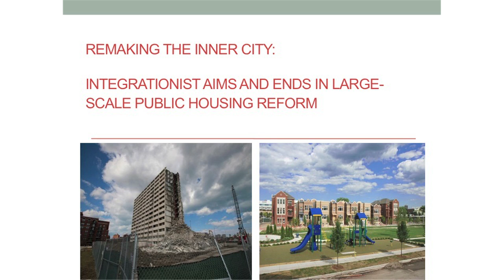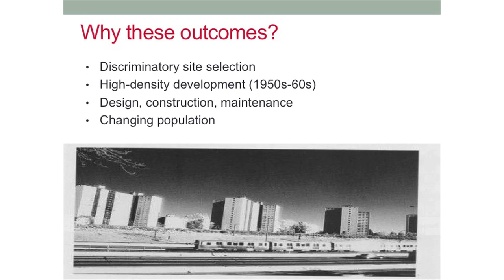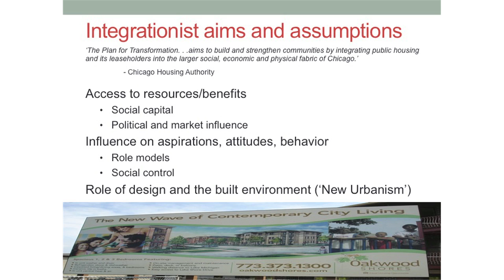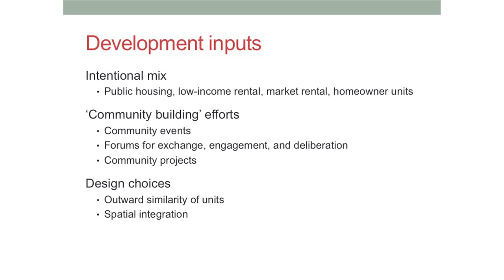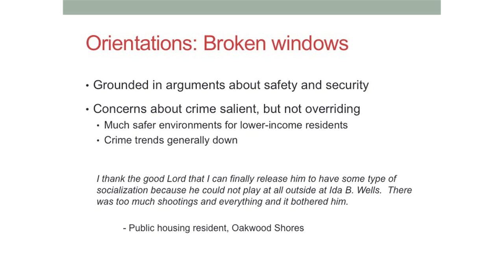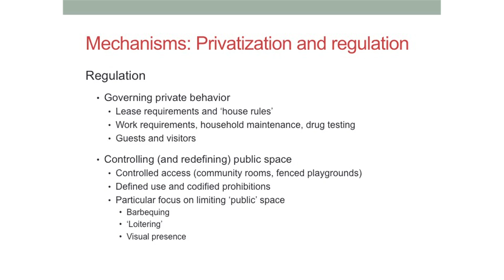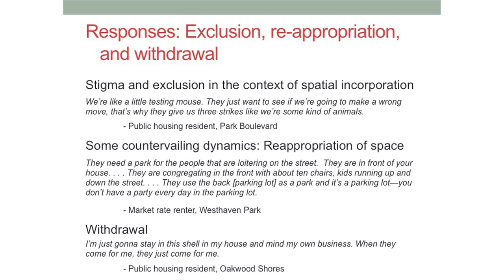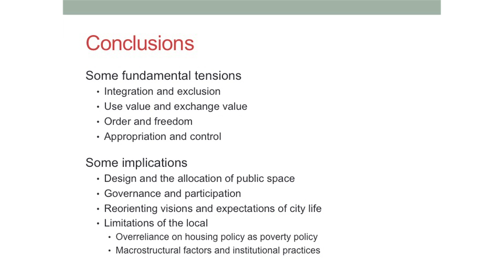Robert Chaskin on Remaking the Inner City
Chicago is currently implementing the largest and most ambitious effort in the United States to redevelop inner city neighborhoods and promote poverty deconcentration through the “Transformation” of public housing. At the center of this effort is a stated emphasis on integration—on remediating the negative effects of racial and economic segregation that was so starkly exacerbated and reproduced by past public housing policy. Entailing large-scale demolition, redevelopment, and the relocation of thousands of public housing residents, the effort seeks to reshape urban space, remake urban neighborhoods, and reverse the isolation of public housing residents through their integration into new neighborhoods and into the broader contexts, institutions, and opportunities provided by the city as a whole.  Emblematic of neoliberal urban policy, the Transformation relies to a large extent on market processes, operating through public-private partnerships to reclaim and rebuild neighborhoods while fundamentally remaking public housing’s role in responding to urban poverty. It also relies on the design principles and theoretical orientations of New Urbanism, which assumes that particular aspects of the built environment—such as scale, walkability, mixed-use, civic and transitional space—can support social objectives associated with diversity and community building, as well as maximize the use and informal surveillance of public spaces and promote care and defense of private space. This dual orientation toward community and control sits somewhat in tension, however, and is generating complex dynamics and significant contention in the mixed-income communities that are at the center of the Transformation. Based on 6 years of fieldwork at 3 mixed-income public housing redevelopment sites in Chicago, this lecture explored how design elements, regulatory practices, and social dynamics within three such communities are shaping the nature of “integration,” the interpretation and use of “public” space, and the interaction of competing visions of the “right to the city” within them.
Robert J. Chaskin is an Associate Professor and the Deputy Dean for Strategic Initiatives at the School of Social Service Administration. His research interests include community organizing and development, community social organization, comprehensive community initiatives, youth development, associations and nonprofits, philanthropy and social change, knowledge utilization and evaluation, and cross-national research. At SSA, he teaches courses on social policy, community development, and program implementation and on theories and strategies of community change. His work focuses on the conceptual foundations and principal strategies of contemporary community intervention in the context of urban poverty.  Professor Chaskin received his A.M. in Anthropology and Ph.D. in Sociology from the University of Chicago.